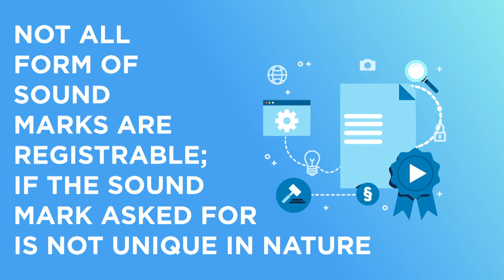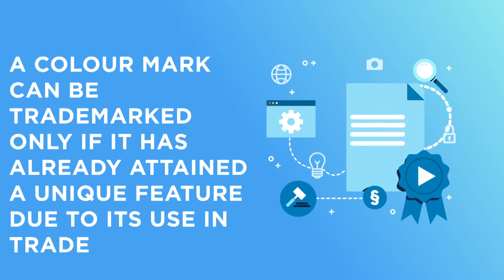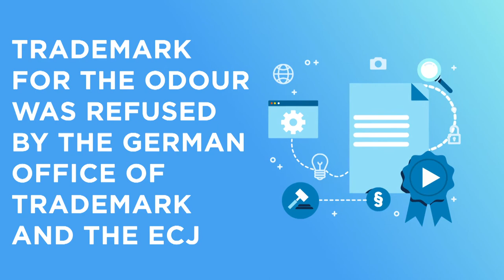4 Best Non-Conventional Trademarks | Sound Marks | Colour Marks | Smell Marks | 3D or Shape Marks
In the era ruled by aggressive marketing, different techniques are adopted to grab customer's attention. This is where the non-conventional form of a trademark comes to light. NonConventionalTrademarks are also known as non-traditional trademarks. To make it easy for you, these trademarks are those marks that are beyond the sphere of traditional trademarks and thus, comprise non-visual marks such as taste, sound, smell, texture, etc.
Before moving to 4 best non-conventional trademarks, I will let you know about the trademark in brief.

What is a Trademark?

A Trademark is any sign or mark used to distinguish the products and services of one individual from the other to ascertain the origin of such products as well as services. A Trademark only refers to logos, words, or symbols. This notion is not entirely true since logos, symbols, as well as words, are not the only marks fitted of being applied as a Trademark for one’s company or business. With the inception of the development of IntellectualPropertyLaw, different types of marks such as smell, sound, shape, texture, and taste can be trademarked. These developments have manifested in different manners, and the most distinguished of which is the International Agreement on TRIPS i.e., Trade-Related Aspects of Intellectual Property Rights, that lays down the meaning as well as precise minimum standards related to IntellectualPropertyRights (IPR) comprising Trademarks.

4 Non-conventional Trademarks

Sound Marks:
• It’s a kind of mark where a sound is used as a Trademark. Sound plays a vital role in business recognition with the increase of social media platforms utilising audio features such as Instagram Reels, etc. Usually, there are two crucial requirements for the Registration of SoundMarks
• The application of TrademarkRegistration should state that the mark applied for is a sound mark;
• A graphical depiction of the same should make in the form of musical notations, or where possible, the sound must be capable of being expressed on paper.

Colour Marks:
Colours are one of the significant things to be observed by folks, and hence, it’s most cautious about utilizing this initial impression at the time of creating a business identity and value. Marks that utilize at least one colour to get a distinct and unique identity concerning products and services are referred to as a ColourMark. Such marks are likely to be registered as a single colour or, as a substitute, a colours combination. Far from conventional Trademark Registration, a colour mark can be trademarked only if it has already attained a unique feature due to its use in trade. The colour is sufficient enough to classify the source of the products & services.

Smell Marks:
Only a few smell marks have been registered to date, in the known case of Deutsche Patent und-Markenamt vs. Ralf Sickmann, a German Patent Attorney, had filed an application for a SmellMark for the chemical methyl cinnamate. They made efforts in the direction of representing the smell with their chemical formula and also stated that the scent was “balsamically fruity with a tiny hint of cinnamon”. Trademark for the odour was refused by the German Office of Trademark and the ECJ as it held that a chemical formula was not sufficient to deduce any smell. Moreover, the representation of the smell needs to be clear and precise.

3D or Shape Marks:
When a final product can be identified on the basis of its shape as well as its packaging, then a three-dimensional mark can be applied for. Nevertheless, there are different factors that come under notice during the assessment of the applications for three-dimensional marks. Other well-known three dimensional marks comprise Kit-Kats chocolates with wedges and the shape of Zippo lighters and Coco-Cola bottles.

The Final Words

Non-Conventional Trademarks continue to remain a contemporary concept. Their registration is encircled by barriers. The difficulties associated with the registration of non-conventional trademarks are proof of the development as well as the growth of Intellectual Property Law and must be viewed as stepping stones to the incorporation of modern methods of differentiating one’s business.